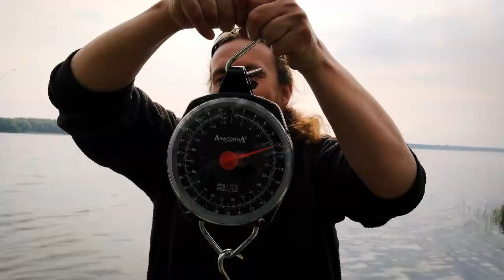Drugi dom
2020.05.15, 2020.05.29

Uwaga Odjazd. Drugi dom